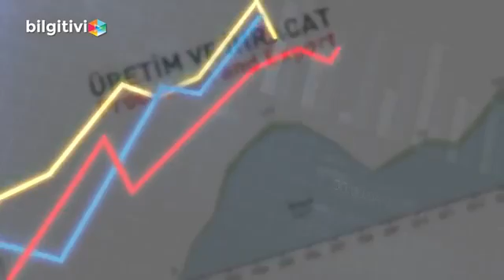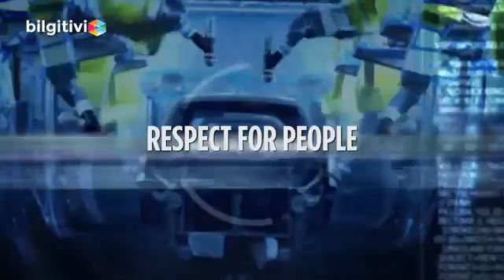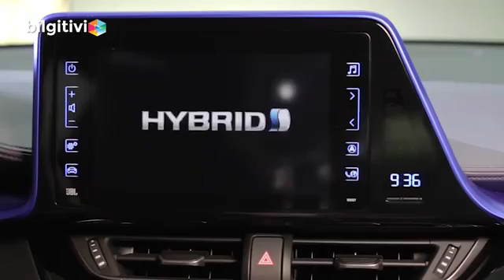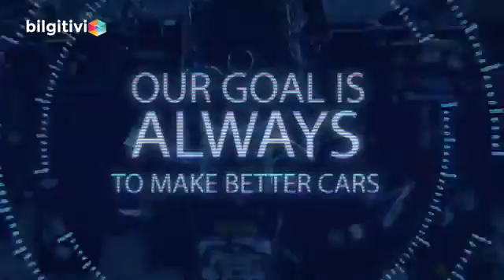C HR Production line